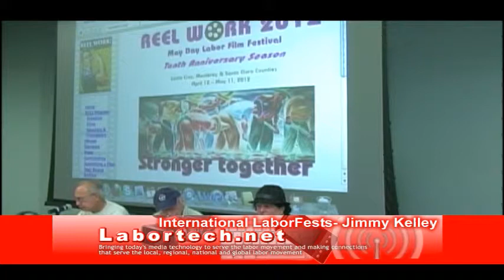Building LaborFests in the US & Around the World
Building LaborFests in the US & Around the World -- (McLaren 252)
Mehmet Bayron -- LaborFest Turkey

Jimmy Kelley -- ReelWorks, Coordinator of Labor Studies, San Jose City College

Kent Noel -- LaborFest Hawaii

David Duckworth -- LaborFest (San Francisco)